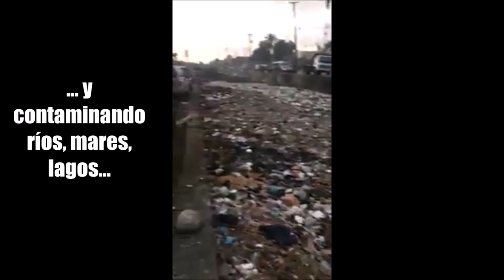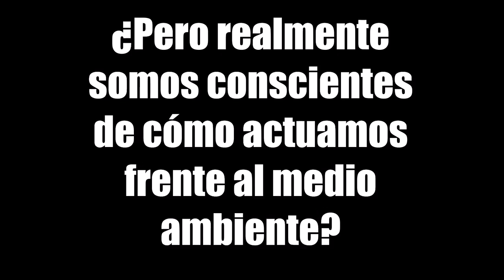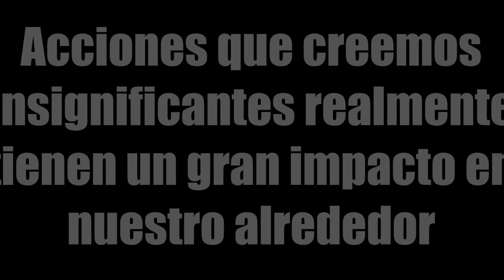El Medio Ambiente está del revés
Corto grupo scout Flor de Lis 598